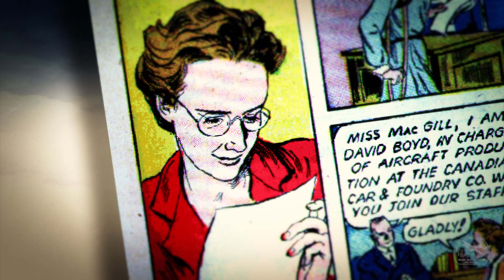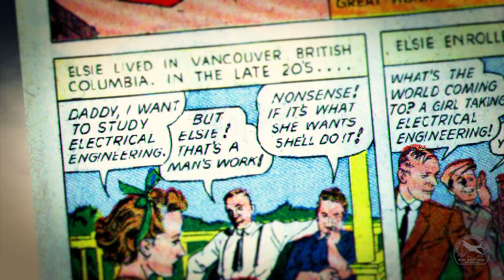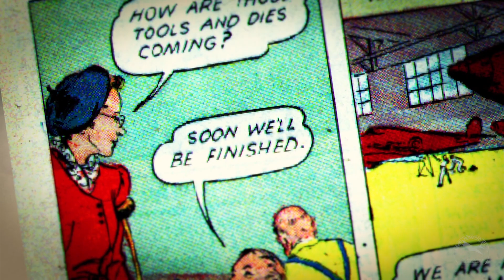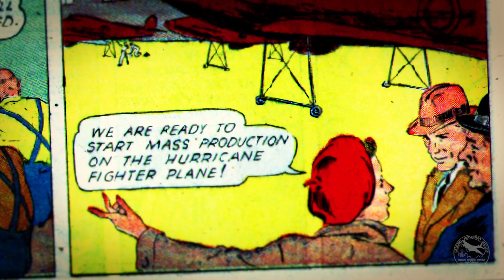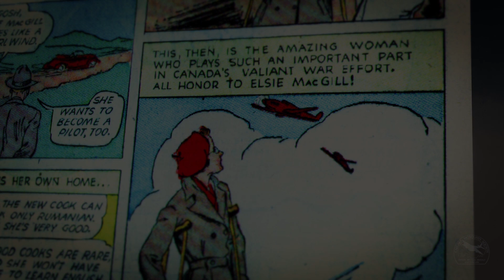Elsie MacGill: Queen of the Hurricanes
Financial Supporters:
The Calgary Foundation
The City of Calgary
Veterans Affairs Canada

Production by:  Pan Productions Ltd.